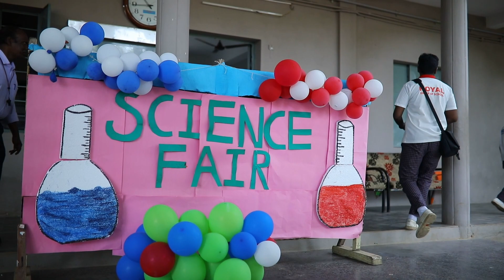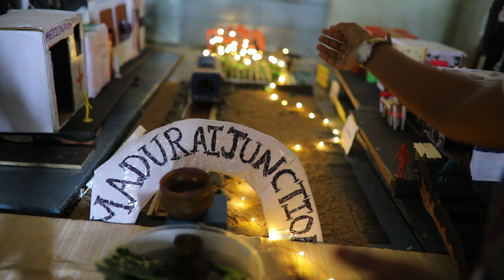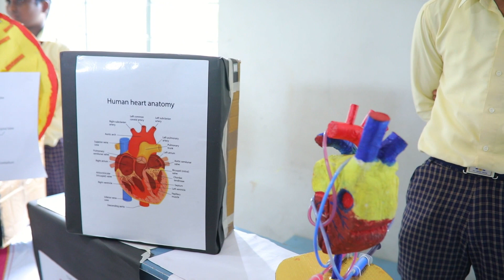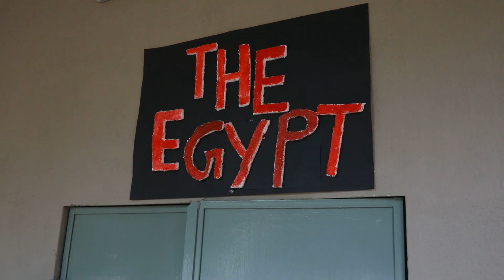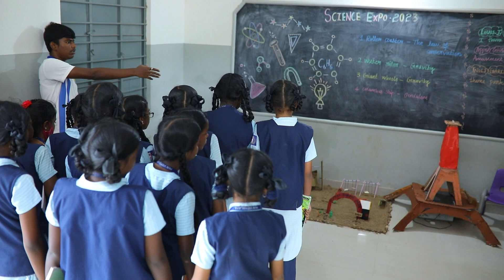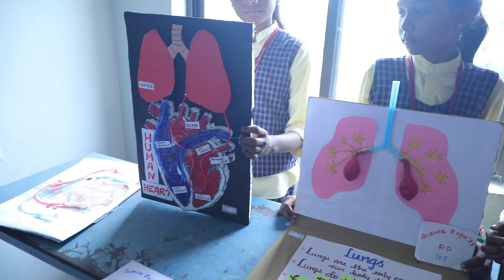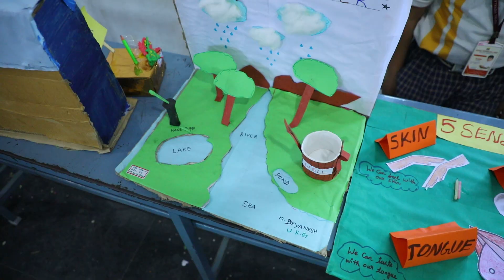500 Amazing science experiments | Horror room | Dubai miniature | live science working models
Royal Group of Schools  , vilangudi and Bethaniapuram Madurai

Royal vidyalaya cbsel,  Vilangudi
Royal public matric school , Bethaniapuram

Apply online.